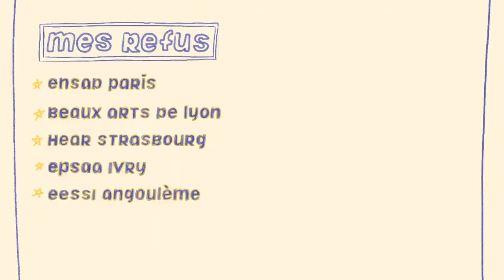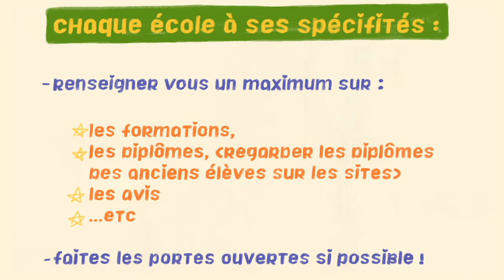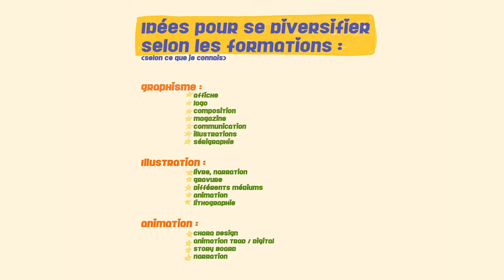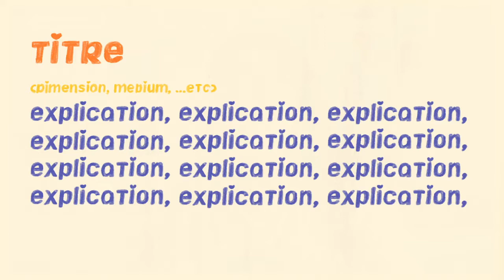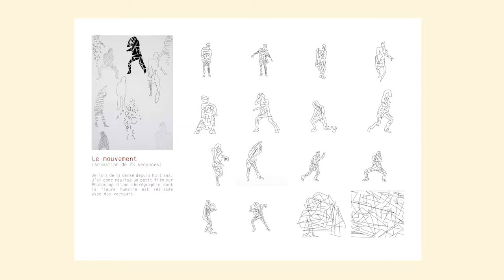mes conseils (portfolio, entretiens, prépa...etc)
Saluuut à touuus ! Je suis très contente de vous retrouver pour une nouvelle vidéo où je vous donne des conseils que j'ai appris durant ma prépa artistique. J'espère que ça va aider quelques uns d'entre vous durant cette année !
Je le répète, mais n'hésitez pas à dire dans les commentaires si vous avez d'autres conseils, des questions ou des désaccords avec ma vidéo ! :)

J'espère que ça vous a plu, et j'espère surtout que vous êtes prêt pour cette nouvelle année, je vous embrasse fort, et je vous dis à bientôt dans une prochaine vidéo !

bsx les loustics :)

twi : @alicenouille